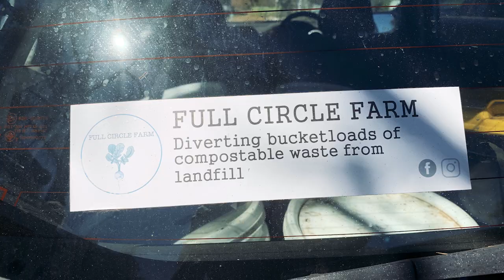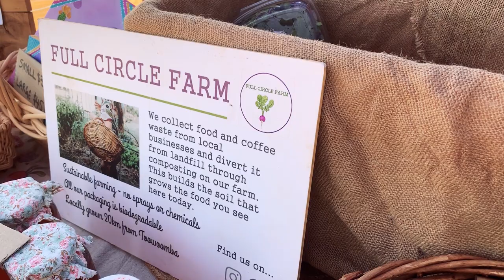May: Closed Loop Farming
Super Average People

Stories You Didn't Know Existed

In this episode meet 24 year old May. She shares with us the issues that have come from industrial agriculture and from excessive food waste going into landfills. She operates a close loop farm where she collects food waste from around the town, turns it into compost to then grow more food in. May shares her outlook on life, what gives her hop and so much more.